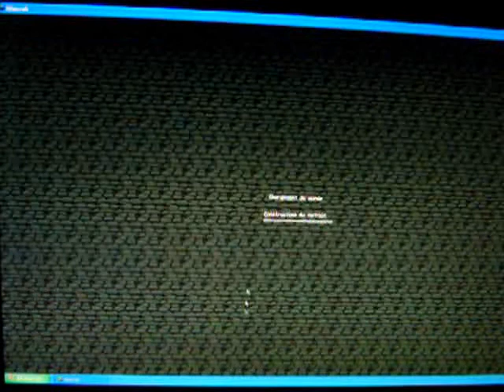n° 2 Tuto MineCraft Nick352 - visite de la grotte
Essai de tutorial filmé de minecraft. Visite d'une grotte avec découverte d'or